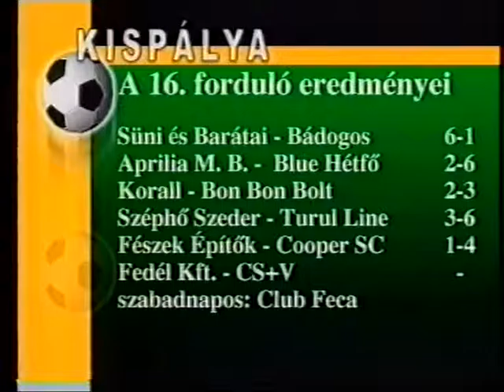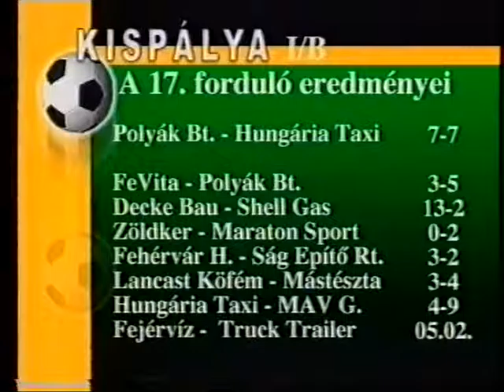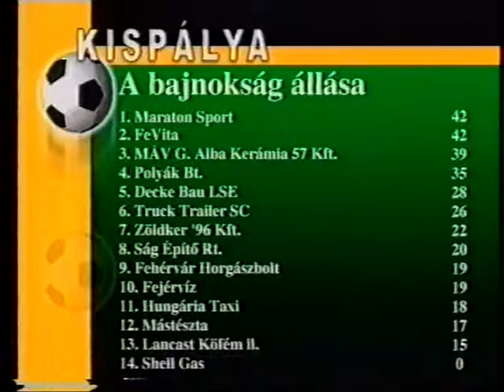KISPÁLYA 31. 2001-2002 KORALL-BON BON: 2-3